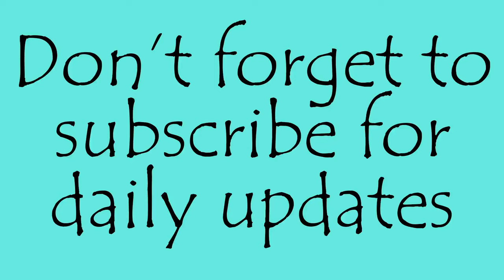Monkey FIGHT at the Detroit ZOO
We took a trip to the Detroit Zoo and witnessed a monkey fight go down. Kay's pregnant sister was terrified of butterflies, shares a story of being stung by jelly fish and Kay's brother in law challenges a Polar Bear. It was an eventfully trip to the Zoo.

Hope - 14
Cailyn - 12
Alexa - 4
Gabriel - Newborn
Maverick - 9 year old Golden Retriever
Patton - 2 year old Taby Cat

We're a military family currently stationed in Texas. We are daily vloggers sharing our daily life 1 video at a time. Through the good and bad we film it for our YouTube Family.